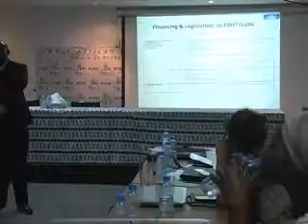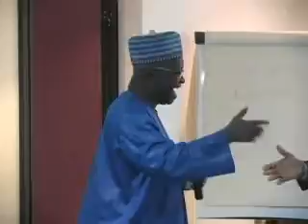Seminaire du Projet EWIT